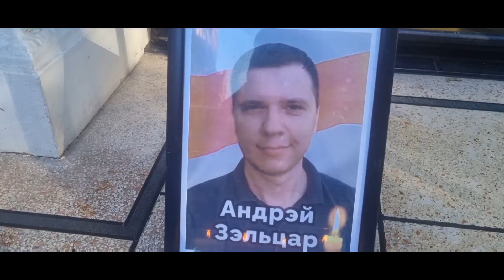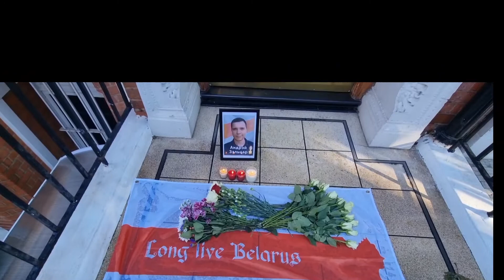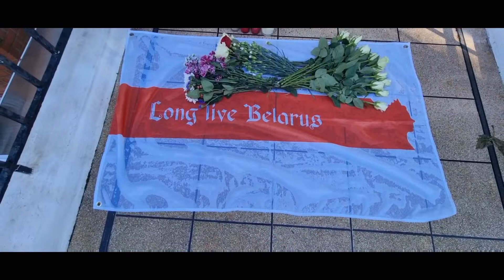Памятаем героя,Андрэя Зэльцара